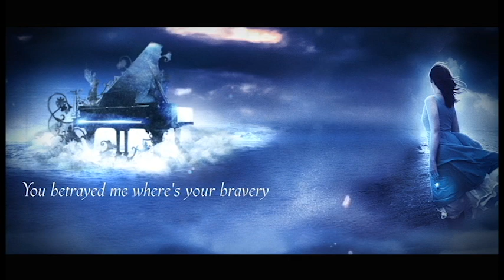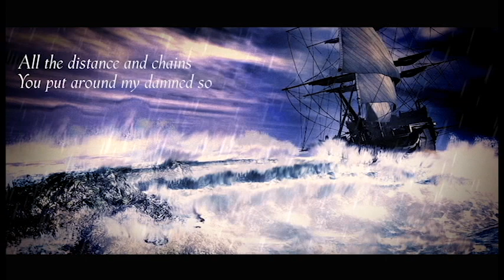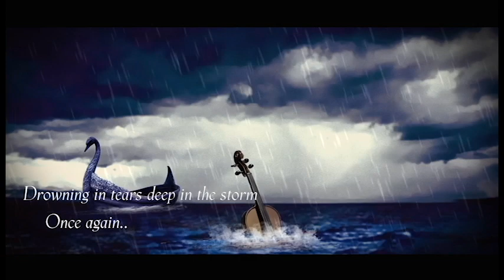Edu Falaschi - Arising Thunder (Lyric Video)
Lyric video for "Arising Thunder", a song taken from EDU FALASCHI's solo album "Moonlight" (release date: May 20th, 2016 on Pride & Joy Music in Europe).

“Moonlight” is the first solo album of ex-ANGRA frontman EDU FALASCHI (currently ALMAH) dedicated to the 25th career anniversary of the worldwide known Brazilian singer and composer. The album presents acoustic versions of the most significant songs of Falaschi’s career in Angra and Almah, all the material was rearranged for the voice accompanied by piano, guitar and orchestra in order to present an outstanding mixture of rock, jazz, classic and popular music highlighting harmony and melody itself on the first place.
The album is a quintessence of Falaschi’s career in leading Brazilian bands with 16 records released worldwide, a national “Golden disc award”, more than one million CDs sold, countless world tours, appreciated by fans all around the globe, especially in Japan, Europe and South America.
“Moonlight” was recorded in São Paulo and Jundiaí (Brazil) at WINK Studio and mixed and mastered by Caio Cesar. Falaschi here performs together with several respected Brazilian musicians such as Tiago Mineiro (piano) who represents the Brazilian jazz and popular music scene; maestro and violinist Adriano Machado (string arrangements), creator and conductor of the Symphonic Orchestra Villa Lobos. Also, there are two special guests – João Frederico Sciotti known as “Derico” (flutes and saxophone) and Sandami (percussions).
The cover artwork was created by Brazilian designer Gustavo Sazes (Almah, Kamelot, Sepultura, Arch Enemy, Morbid Angel, Manowar, etc.).
Edu Falaschi’s “Moonlight” includes older and more recent hits of “Angra” and “Almah” such as Nova Era, Rebirth, Heroes of Sand, Spread your Fire, Bleeding Heart, Wishing Well and Breathe.